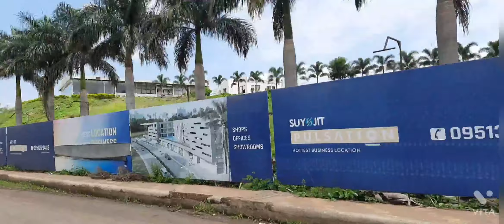Round trip from home to godavari River....😍😍 (vlog#2)